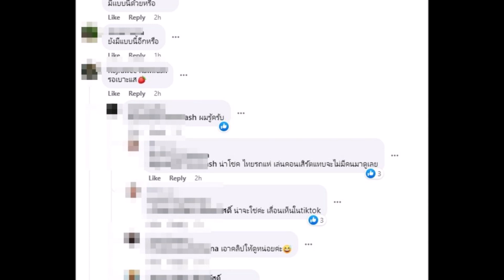นักร้องหนุ่มรับงานร้องเพลงช่วงปีใหม่ สุดท้ายไม่มีใครดู